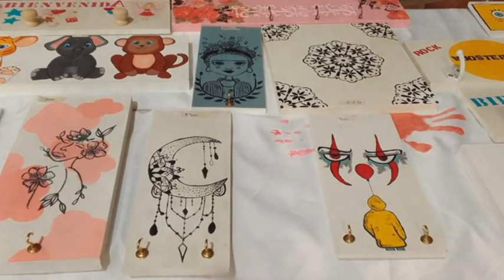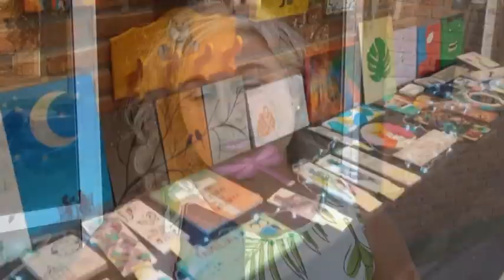MIRIAM DE BENEDETTO - TALLERES COMUNALES EN SAN CARLOS SUD